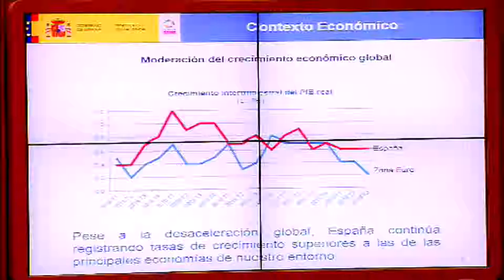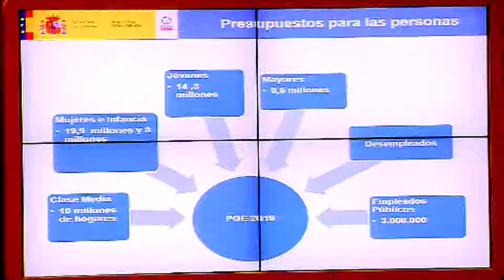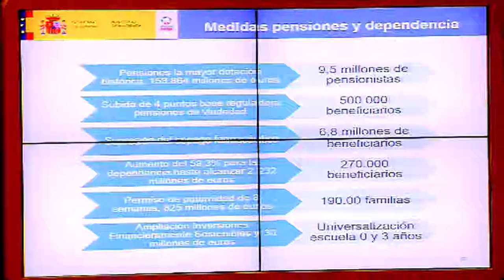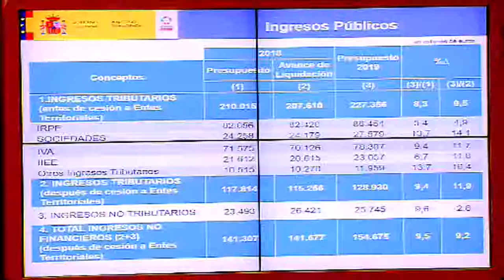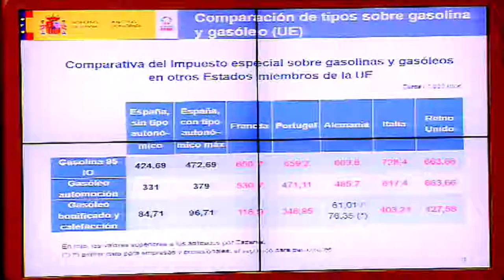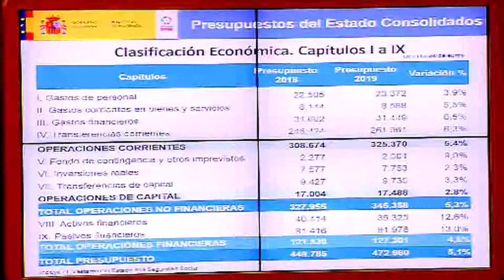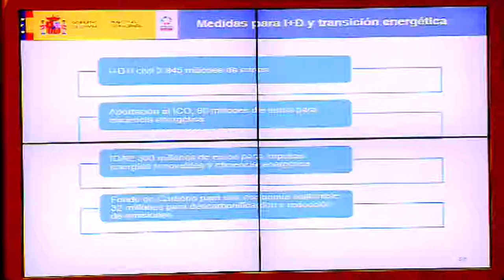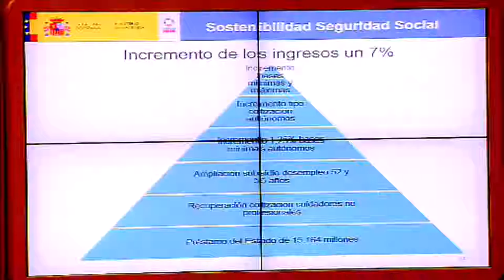14-01-2019 Rueda de prensa de los Presupuestos Generales del Estado 2019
Rueda de prensa de los Presupuestos Generales del estado 2019